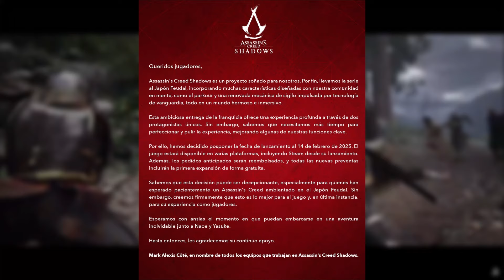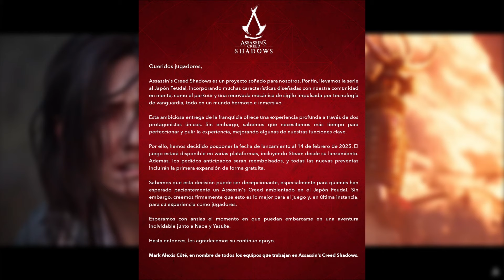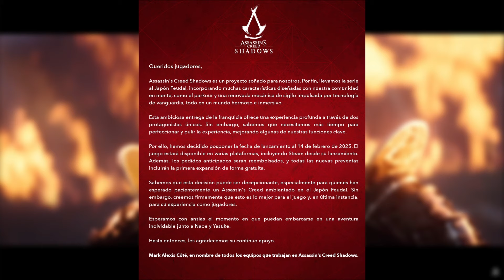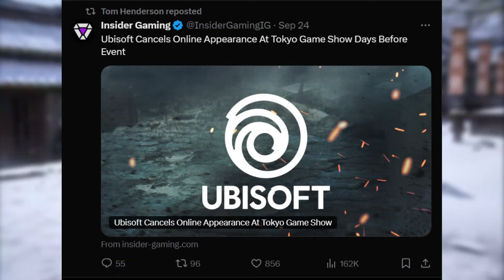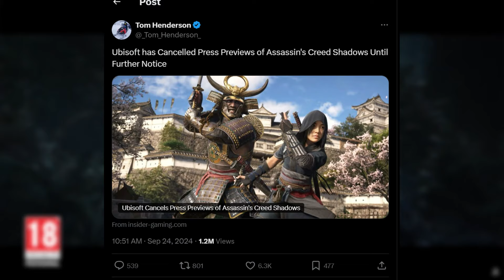⛩️ ASSASSIN´S CREED SHADOWS ⛩️ El JUEGO HA SIDO RETRASADO hasta INICIOS del 2025 ⛩️ Nueva info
APRIETA AQUÍ ABAJO PARA CONOCER MÁS SOBRE ASSASSIN´S CREED SHADOWS 👇👇👇👇👇👇👇

⛩️ ASSASSIN´S CREED SHADOWS ⛩️ El JUEGO HA SIDO RETRASADO hasta INICIOS del 2025  ⛩️ Nueva info .  En este vídeo hablaremos sobre cierta información que ha salido relacionada con assassin´s creed shadows que estará enfocado en el japón feudal. Disfruta mucho el vídeo.